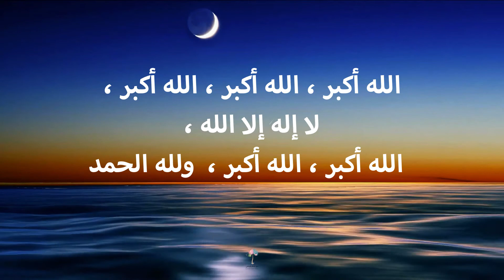Eid Takbeer (Pashto)